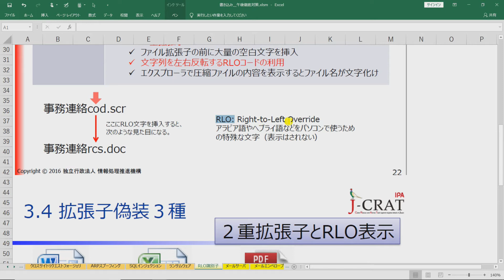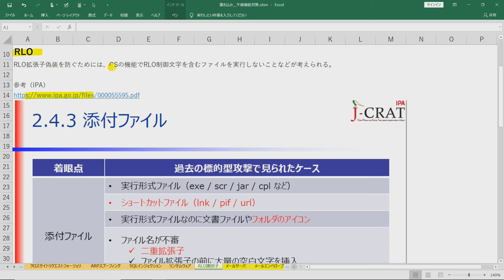【情報処理安全確保支援士】RLO識別子 /情報セキュリティマネジメント